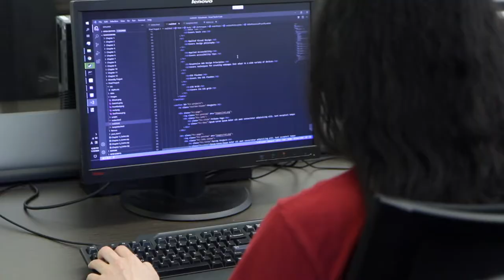Big futures begin at West Georgia Technical College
Big dreams, big plans, big possibilities! Big futures begin at West Georgia Technical College! No matter what your big picture looks like, we offer more than 150 programs to get you there. With five locations, three instructional sites, and a strong online learning presence, we ensure you have access to the right learning environment to fit your lifestyle. So when it comes to your future, think big. Think West Georgia Tech!